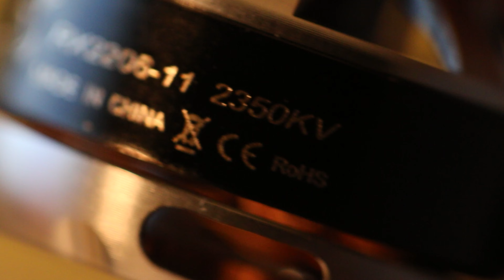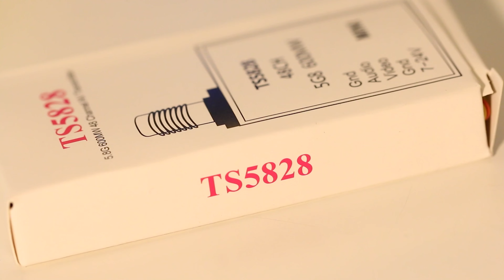FPV Drone Assembly 2016